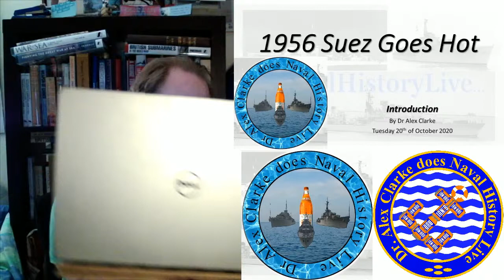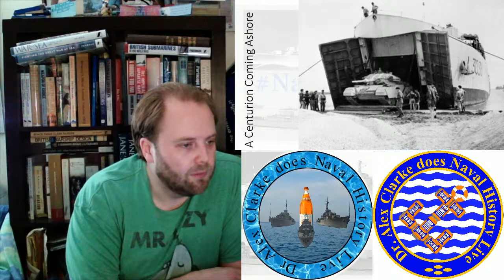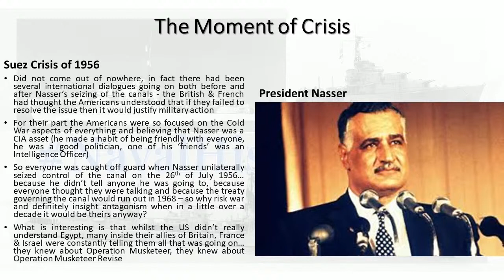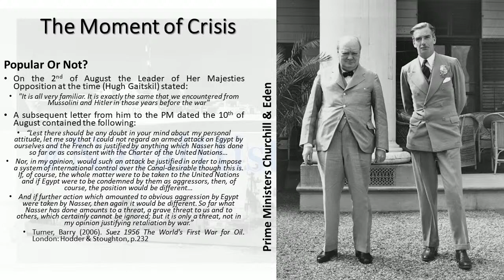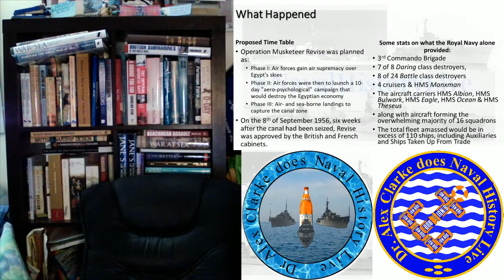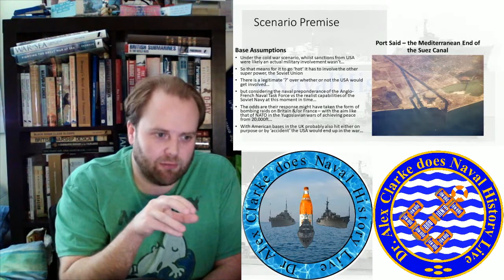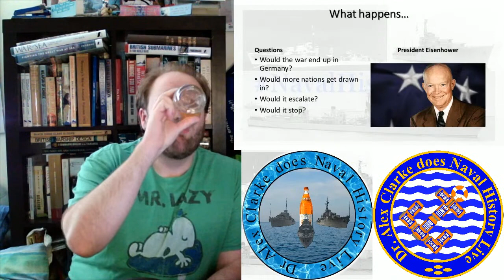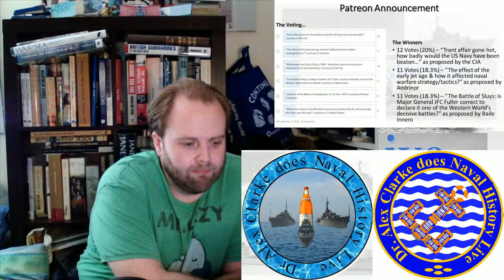Patreon 9 – “Suez goes hot in 1956” by Martin Doherty